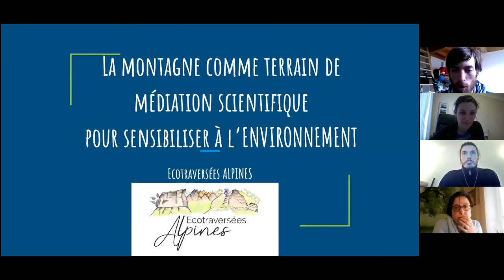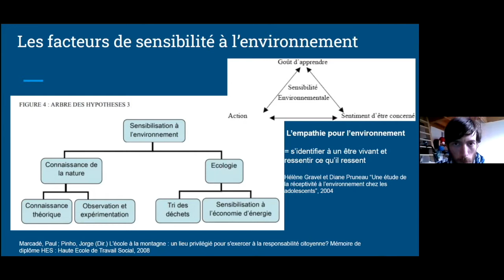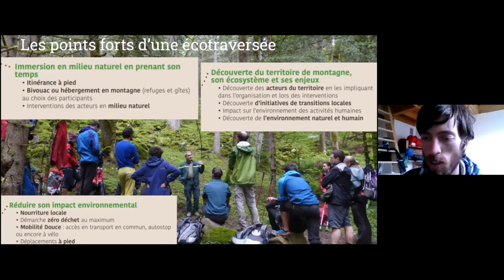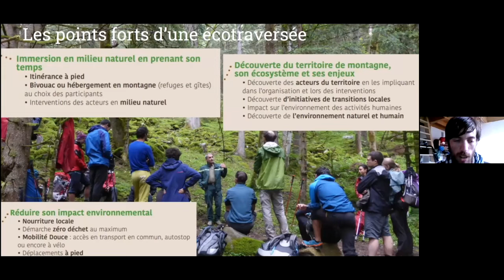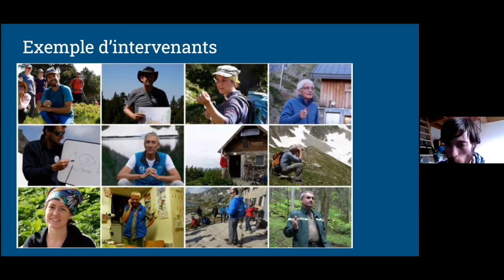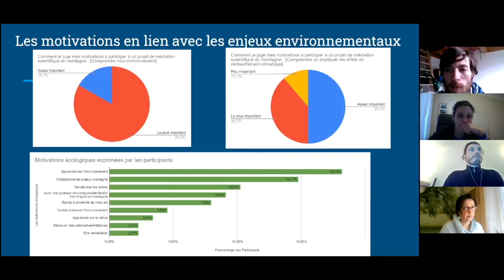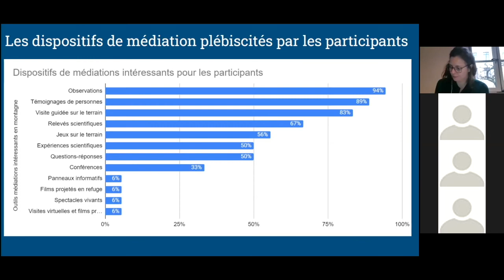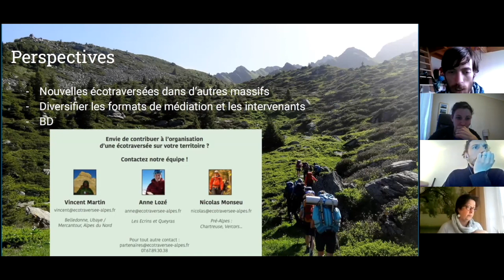Eco traversées alpines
Intervention de Vincent Martin de l'association Alpes Là lors du webinaire  "Exemples concrets et valorisation d’initiatives" inscrit dans le cycle "Climat et biodiversité : aborder ces enjeux avec vos publics",

Organisé en 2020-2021 par le GRAINE ARA dans le cadre de l’ERC–EEDD, espace régional de concertation - Éducation à l'Environnement et au Développement Durable.